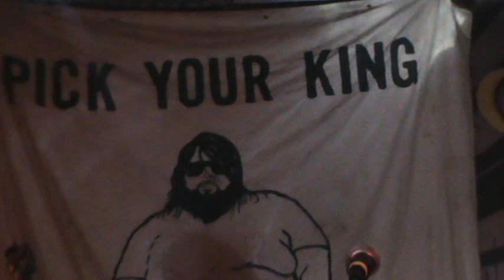Votiv // 04/02/22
Votiv first show live @ Yellow Arch in Sheffield for the Lughole fundraiser 04/02/22

W/
Rat Cage
Frisk
Coughin' Vicars
Radiation Spots